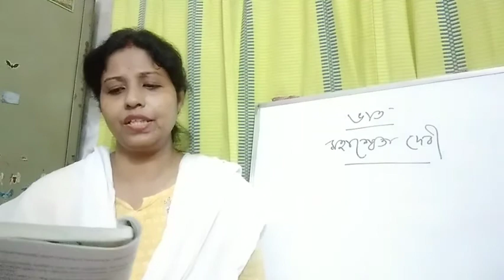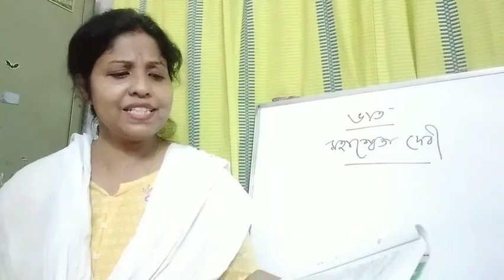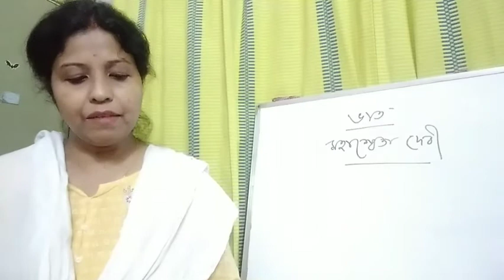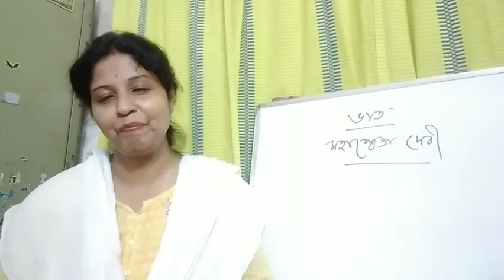Class-12-Prose-ভাত-Part-15(2021).Check Description for pdf link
Mallika Ma'am